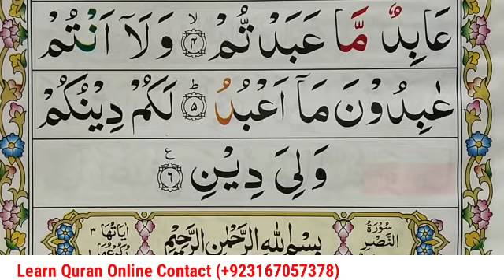Surah Al-Kafiroon Full || Learn Surah Kafiroon With Tajweed || Surah Al kafiroon Word By Word Juz 29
Surah Al-Kafiroon Full || Learn Surah Kafiroon With Tajweed || Surah Al kafiroon Word By Word Juz 29 Quran Teacher USA معلم القرآن الكريم surahalkafirun surahkafiroon quranteacherusa Other Youtube Channel 2 Quran Host 👇👇👇👇👇